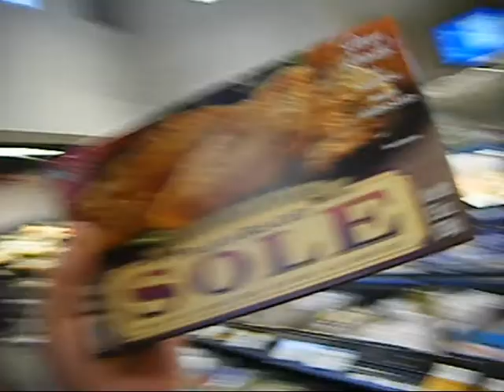Who says I ain't got no sole?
Just in case you were wondering as to whether or not I've got sole.